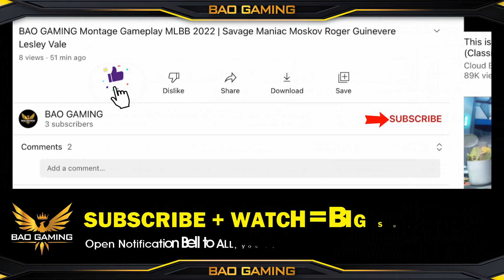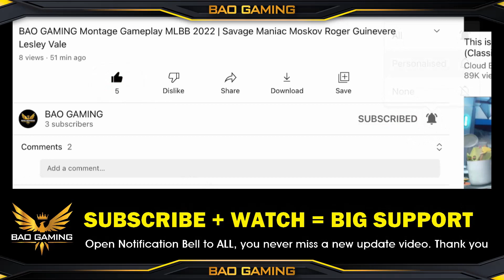MLBB New Patch Notes 1.7.76 Update 😜 NERF Valentina Joy 😍 BUFF Natalia Alpha Uranus